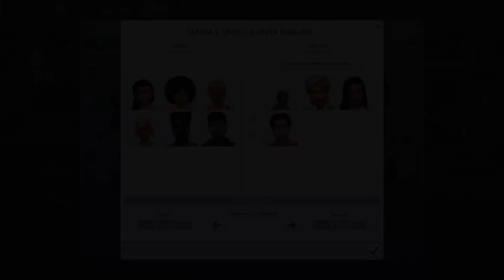Questi figli sono strani! 😅 | 100 Baby Challenge Daddy Edition Ep.9 | The Sims 4 Gameplay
Benvenuti e bentornati nel mio canale e nella sfida gameplay più giocata di sempre, ma personalizzata a modo mio!

A differenza delle 100 baby challenge che avete sicuramente trovato ovunque in rete o durante un livestream, queste serie:
     ⇝ NON prevede matriarche;
     ⇝ NON segue le regole convenzionali.

Tutti gli episodi che vedrete in questa serie sono riadattamenti in post-produzione di livestream sul sito viola, più alcune scene inedite, come in questo episodio. Venite a trovarmi per guardare in diretta i prossimi episodi

Per partecipare alla sfida con:
- Suggerimenti per i nomi dei bebè;
- I vostri Sims a.k.a. i genitori
o per consultare le regole della sfida

⚠️ Avviso: nessun elemento verrà risparmiato dal tipico sarcasmo alla MrsZhuliya.

Impostate sulla massima qualità video (1080p60) e buona visione!

00:00 Intro
00:34 Ricapitolando
01:20 Episodio 9
12:26 Conclusione
12:46 .

Se ne avete trovato interessante il contenuto lasciate un graditissimo Like! 👍
Se avete dubbi o domande, scrivete un commento qui sotto. 💬